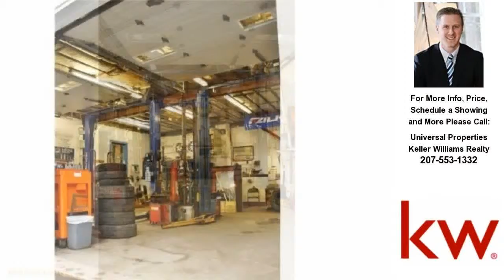135-137 Dingley Spring Road, Gorham, ME Presented by Jeff Mateja.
Click link to see more photos, school, area information and more

135-137 Dingley Spring Road
Gorham, ME 04038

Contact Jeff Mateja for more information.

INVESTMENT / BUSINESS OPPORTUNITY - Property consists of 2BR ranch w/3 separate commercial garages on 2.2 acres. Formally operated as tire sales &amp; service center and auto repair shops. Great income producer or use property to run your own business.